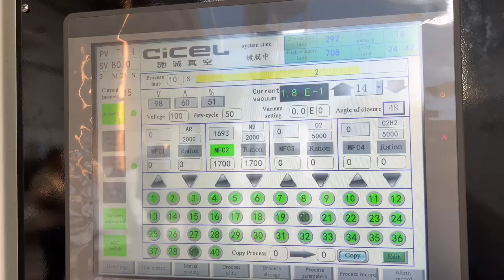PVD coating technology applying on SS furniture items.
CICEL 7th generation PVD coating machine equipped with Latest arc cathodes and Gas distribution design. You can easily get the decorative film with high uniformity and high adhesion.